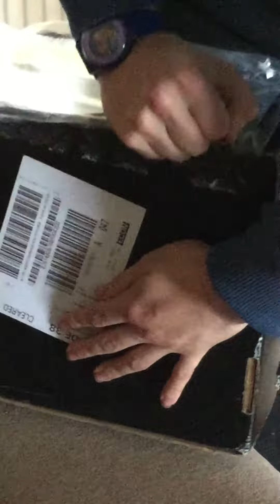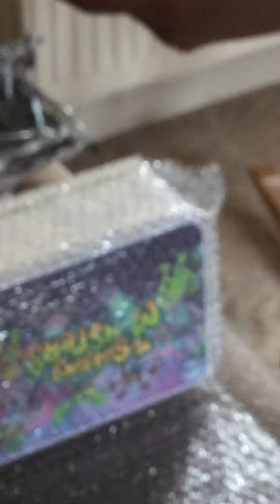Phoenix Does Real Stuff - MySingingMonsters PlayYourPart Finalist Prize Unboxing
Turns out I'm terrible at unboxing boxes. Turns out Dad forgot one of the YouTube Rules, of holding your camera so it shows landscape, not horizontal. Turns out BBB had a bit of an issue regarding getting all of the goodies together, I don't know exactly what, I'm just relaying what I was told. Turns out I have over 200 subscribers thanks to this competition! I... wow. Thanks to all of you! I'm thinking of getting you a collective name, anyone got any suggestions? Best I can come up with so far is calling you Flames.